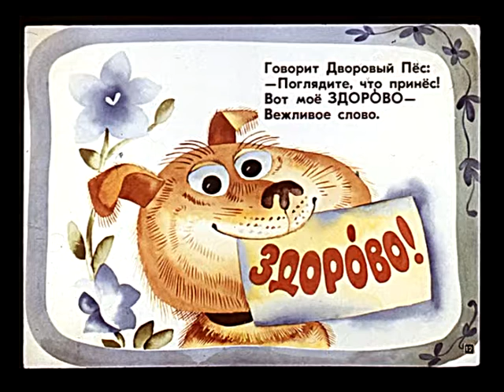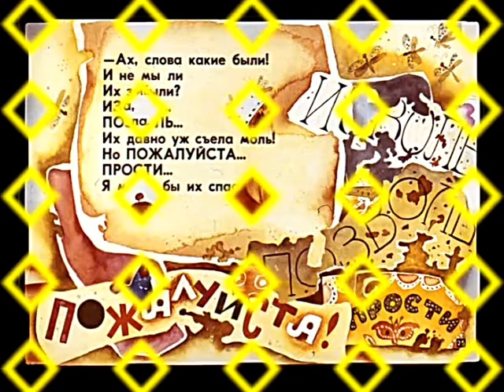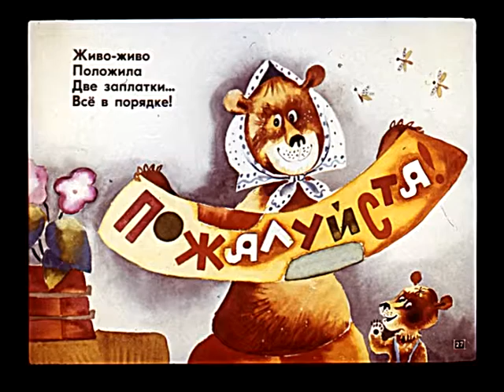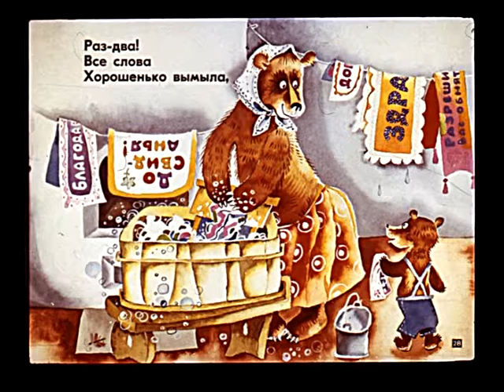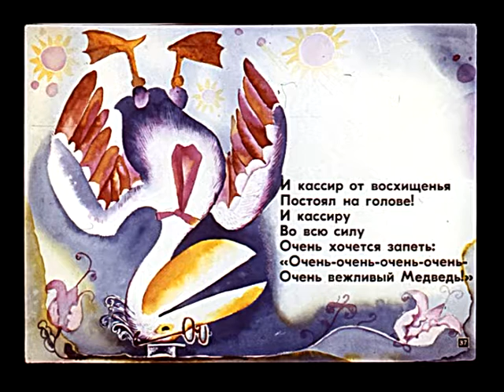Vezlivoe Slovo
На канале собраны сказки как классические, так и более
современного периода.Сказки наших соотечественников и
зарубежные сказки.Шуточные, поучительные и загадочные.Слушая эти сказки, дети переносятся в сказочный и неповторимый мир.А взрослые переносятся в мир беззаботного и счастливого детства.Приятного прослушивания вам и вашей семье!